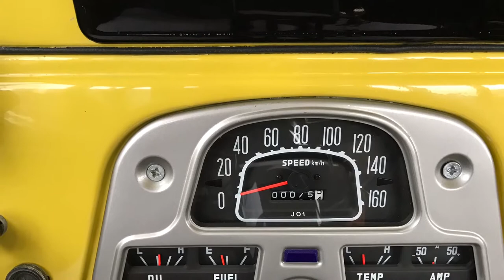TOYOTA LAND CRUISER 1979 HJ45/BJ45 PICK-UP TRUCK**RARE DIESEL** FOR SALE !!! PICTURES